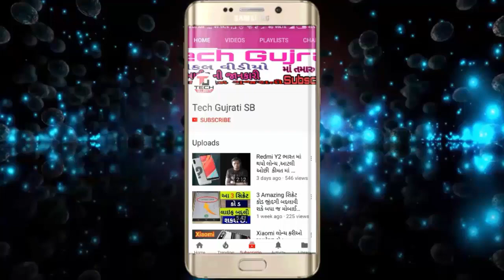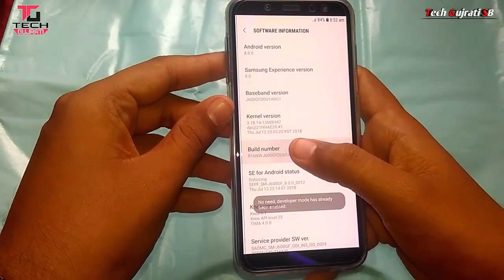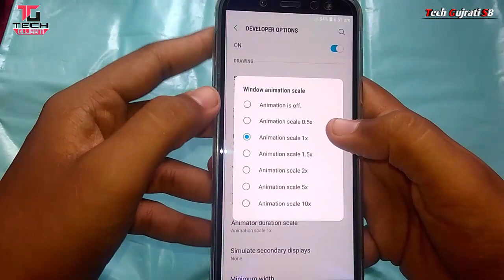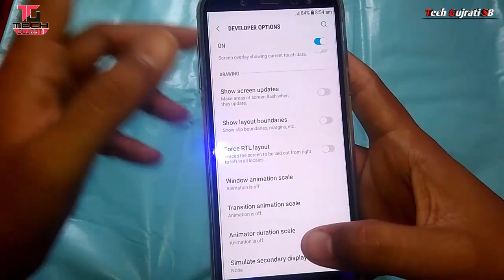આ Setting કરો તમારા મોબાઇલ માં કોઈ દિવસ હેંગ નહી થાય | Hang Problem Solve 100% Working Tips & Tricks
આ Setting કરો તમારા મોબાઇલ માં કોઈ દિવસ હેંગ નહી થાય ગારંટી | All Android Device Hang Problem Solve 100% Working Tips & Tricks